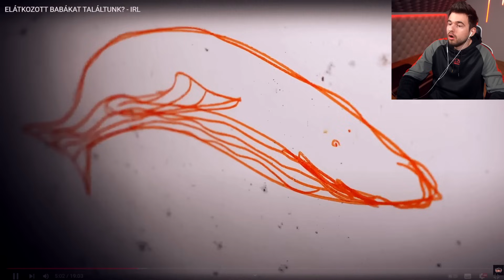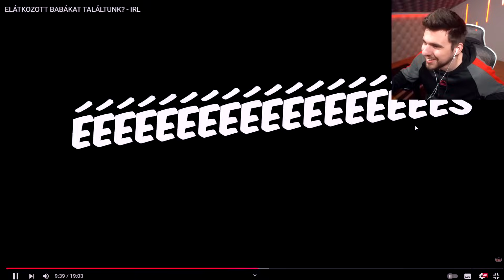ELÁTKOZOTT BABÁT TALÁLTAK EGY ELHAGYATOTT TÁBORBAN!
Jana: @gojakjana